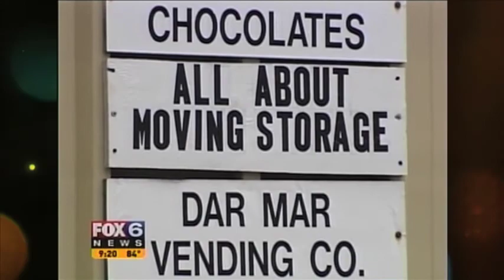Chicago/Midwest Emmys 2013: Category 4b